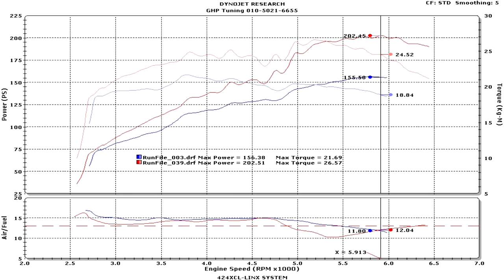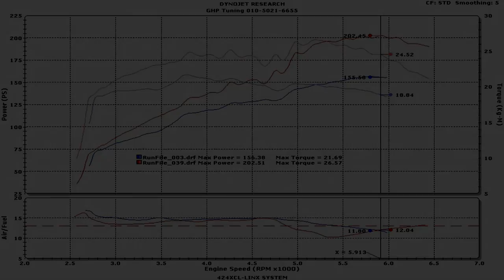[FLETA MEDIA] BMW E36 325i ASA 0.3Bar Boost Supercharger Setting ECU Mapping & Dyno Test GHP Tuning